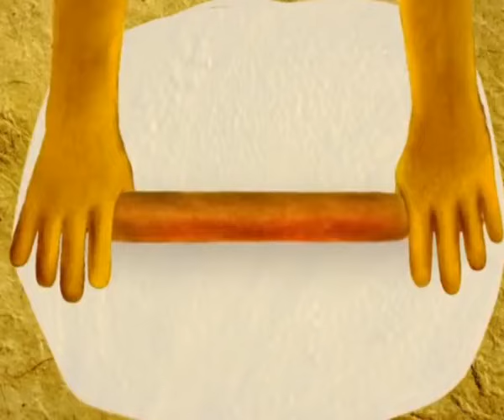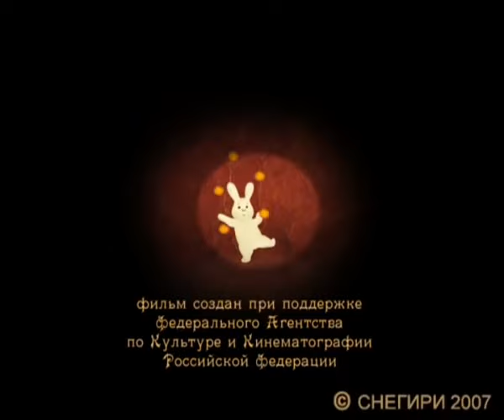Lullabies from Around the World - Poland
Lullabies from around the world is a wonderful project of , unfortunately it has been not so popular in other countries because the videos were published only in Russia. I thought that it's good to let the entire world listen to those lullabies, so I translated all the titles so everyone can find them.

It's great to let your baby listen to lullabies from around the world, he is going to feel the diversity in this world from the very beginning. My little one is really enjoying all of the Videos!

Thanks for the lyrics and translation goes to Jula F:

 "Iskiereczka"

Z popielnika na Wojtusia
Iskiereczka mruga,
Chodź opowiem Ci bajeczkę
Bajka będzie długa.

Żyła sobie raz królewna
Pokochała grajka,
Król wyprawił im wesele
I skończona bajka.

Żyła sobie Baba-Jaga
Miała domek z masła,
A w tym domku same dziwy
Pstryk iskierka zgasła.

Iskiereczka mruga,
Bajka będzie długa.

And this is English version

From an ash pan at Alberty
Little sparkle twinkles
Come here, I'll tell you a story
The story gon' be long

Once upon a time a princess
Fell in love with busker
King arranged a wedding for them
And the story ends

Once upon a time a witch
had a butter cottage
In the cottage many strange things
Little sparkle put out

Russian Wikipedia description: "Lullabies of the World" - a Russian animation project on the lullabies of different nations. The project created a few dozen cartoons , each of which represents one lullaby in their native language, while the plot of the movie is based on the content of the songs, and fine decision reflects the color of the people concerned.

Lullaby in many different languages: lullabies, lullabies lyrics, baby lullabies, lullaby, lullabies song, cantec de leagan, ninull, تهليل, приспивна песен, 搖籃曲, 摇篮曲, vuggevise, Wiegenlied, schlaf lied, kehtolaulu, berceuse, νανούρισμα, dodo, שִׁיר עֶרֶשׂ

, ninnananna, 子守唄, וויגליד, 자장가, uspavanka, lopšinė, čiūčia liūlia, приспивна песна, бүүвэйн дуу, लोरी, slaapliedje, vuggesang, kołysanka, canção de ninar